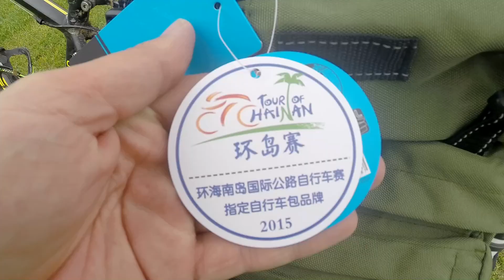Roswheel Bisiklet Tur Çantası İnceleme, Su Geçiriyor mu?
Herkese Merhaba, Bu videomuzda Fiyatı 120-150tl aralığında olan bisiklet tur çantasını inceledik. Aynı zamanda çantaya su testi de yaptık. Acaba su geçiriyor mu?